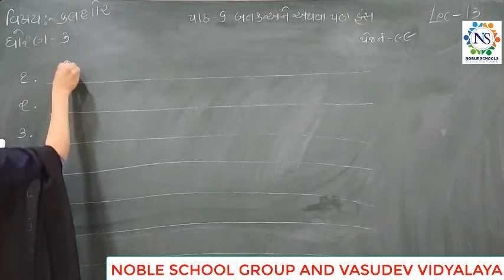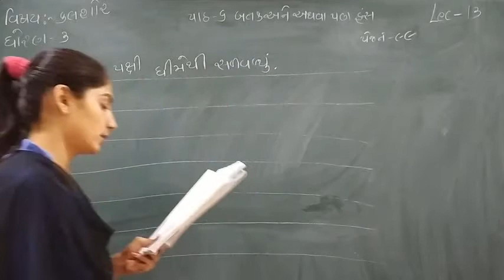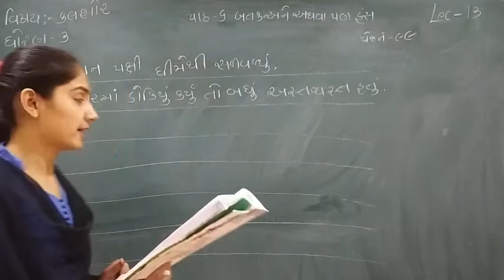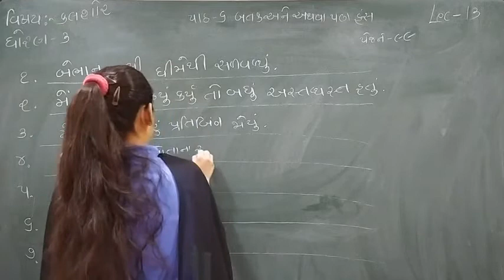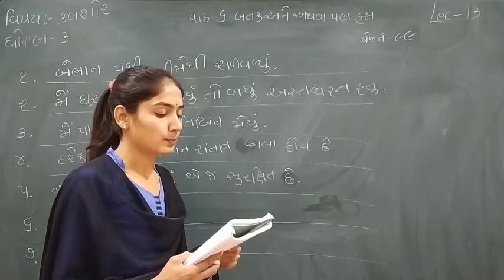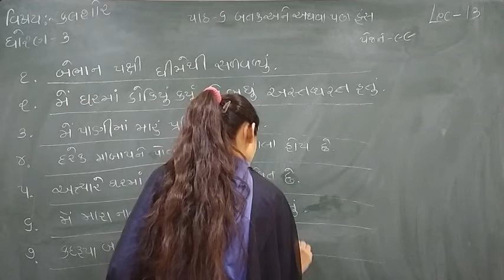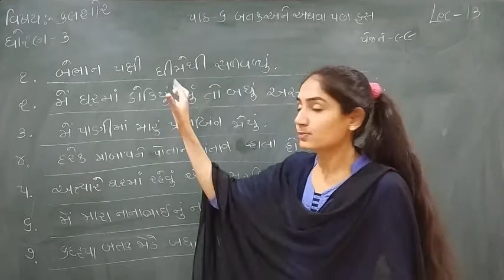Standard - 3 Kalshor Semester - 2 Lecture - 13 by Sonalmadam